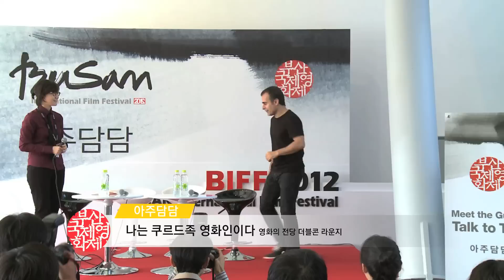BIFF2012 Day4 특별대담 & 아주담담 & 북카페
day_4 특별대담&아주담담& 북카페  / 17th BIFF / 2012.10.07